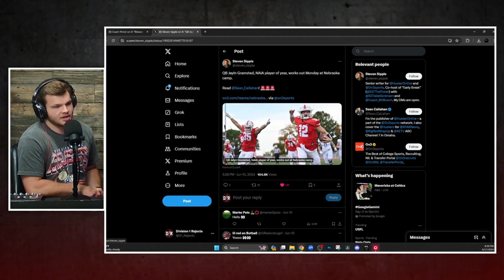Can He Make The Jump From NAIA to The BIG TEN?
Jalyn Gramstad, Northwestern College QB, just went to a camp at Big Ten school, Nebraska! Can he make the jump to Power 4 football?